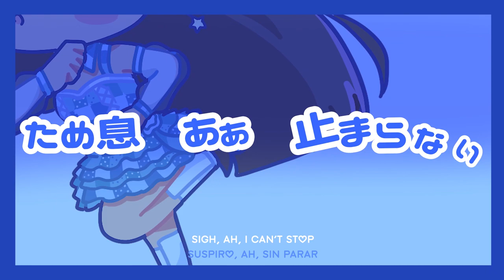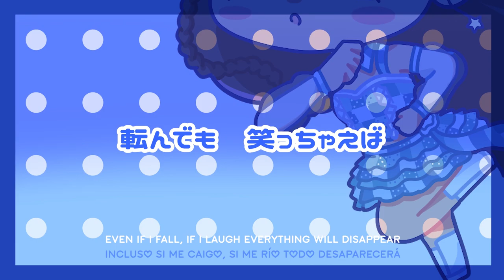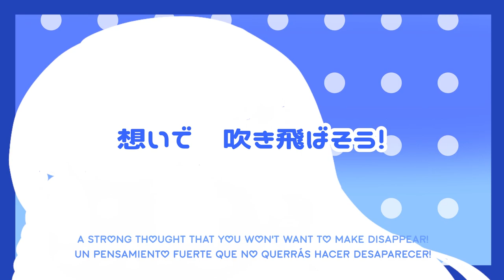【バニー☆海水/bunny☆kaisui】猛烈☆全力ダッシュ！/ Mouretsu☆Zenryoku dasshu! LYRIC VIDEO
猛烈☆全力ダッシュ！(Mouretsu☆Zenryoku dasshu!) LYRIC VIDEO

Song Title: 猛烈☆全力ダッシュ！(Mouretsu☆Zenryoku dasshu!)
Composition: All Might Studio
Lyrics: Oto Mayumi @OTOMAYUMIofficial
Tuning: Feris
Synth: Rello

Ilustración: @LuluBitto
Video: Sergio Guiott

My new single "DRAMATIC SCENE" will be released on May 24 💿
Mi nuevo sencillo "DRAMATIC SCENE" saldrá el 24 de mayo 💿
私の新しいシングル「DRAMATIC SCENE」は5月24日にリリースされます💿
私のKo-fi shopとBandcampで今すぐ予約注文してください✨

Tracklist
01. DRAMATIC SCENE
02. 猛烈☆全力ダッシュ！ (Mouretsu☆Zenryoku dasshu!)
03. DRAMATIC SCENE (Instrumental)
04. 猛烈☆全力ダッシュ！ (Instrumental)

Tracklist (Digital version)
01. DRAMATIC SCENE
02. 猛烈☆全力ダッシュ！ (Mouretsu☆Zenryoku dasshu!)
03. ドキドキラビリンス (Doki Doki Labyrinth) ※

※ Song cover. Original by 小倉唯 (Ogura Yui)

bunny☆kaisui  is an independent solo singer from Argentina & Spain, dancer and entertainer who’s been performing J-Pop, Japanese idol music & Anison since 2006. She regularly performs mostly at Japanese culture related conventions and online platforms. Her original songs can be listened on digital platforms.